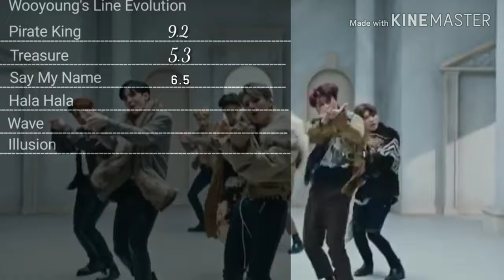Ateez-Wooyoung's Line Evolution